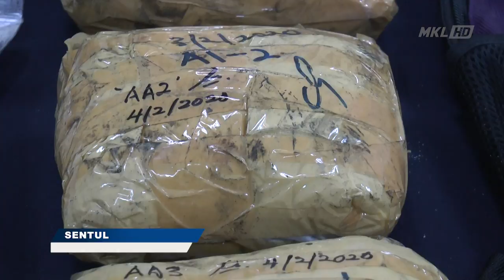MKL Crimedesk | Lelaki Warga India Tokan Dadah Ditangkap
Dua lelaki warga India disyaki menjadi ahli sindiket pengedaran dadah akhirnya diberkas bersama pelbagai jenis dadah bernilai RM430,000 di Lembah Klang Isnin lalu.

Kedua dua suspek berusia 24 dan 26 tahun itu diberkas di Jalan Pantai Murni, dekat Sentul, pada jam 4.35 petang.

Ketua Polis Daerah Sentul, Asisten Komisioner S Shanmugamoorthy Chinniah, berkata hasil siasatan membawa kepada penemuan dadah jenis ketamin seberat 8.5 kilogram dan syabu 900 gram di sebuah kondominium di Pantai Dalam.

Polis percaya dadah yang dirampas boleh dibekalkan kepada 9,510 pengguna.

Sindiket itu juga dipercayai beroperasi sejak tiga bulan lalu.

Turut disita dalam serbuan itu... sebuah motosikal jenis Yamaha dan wang tunai berjumlah 500 ringgit.

Polis masih berusaha mengesan dalang dan individu yang terbabit dengan sindiket.

Kedua-kedua suspek direman tujuh hari bermula kelmarin, mengikut Seksyen 39 Akta Dadah Berbahaya 1952.